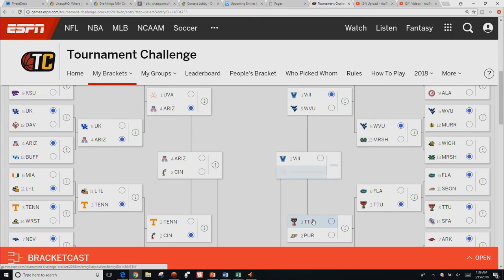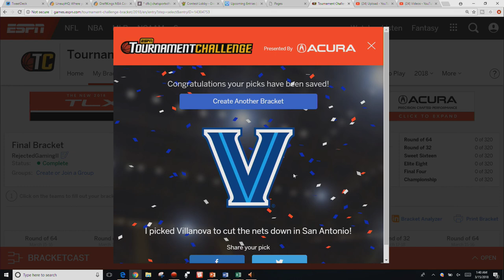2018 NCAA Mens Basketball Tournament - FINAL BRACKET